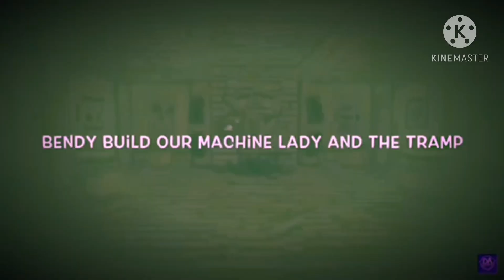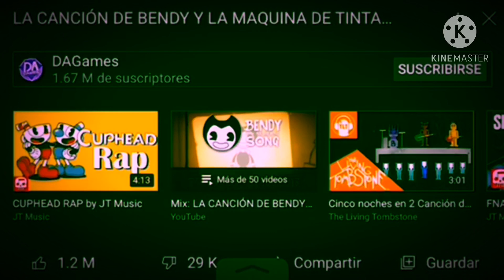Lady and the tramp bendy nightcore